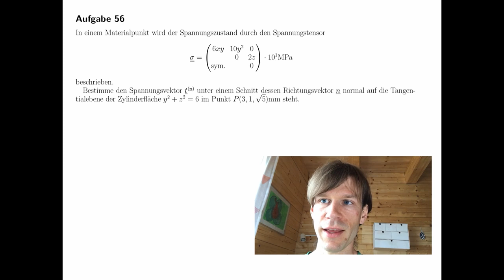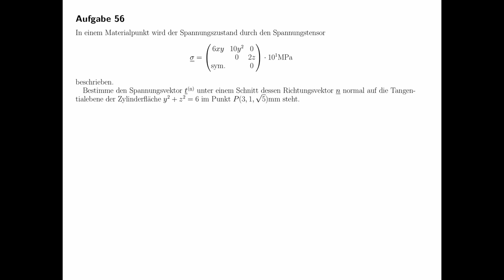Spannungsvektor unter definiertem Schnitt (Festigkeitslehre, Technische Mechanik)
In einem Materialpunkt wird der Spannungszustand durch den Spannungstensor beschrieben.

Bestimme den Spannungsvektor t(n) unter einem Schnitt dessen Richtungsvektor n normal auf die Tangentialebene der Zylinderfläche y2 + z2 = 6 im Punkt P(3,1,√5)mm steht.